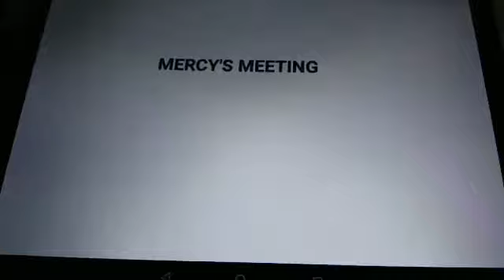Mercy's Meeting With Futt, Hands And Friends Episode 169 (Happy Mercy Friends)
Mercy and her friends are imagining themselves as Happy Mercy Friends.